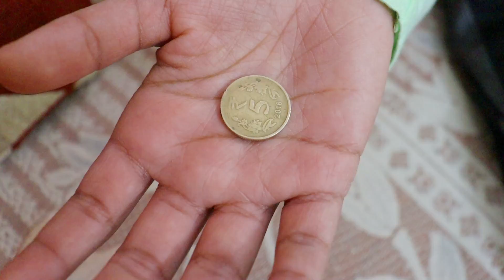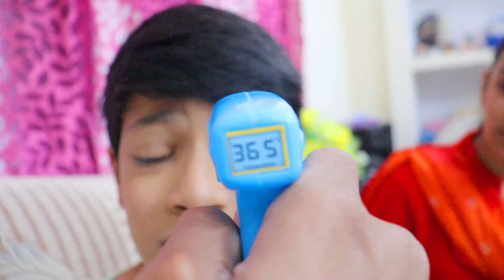Ghar Mein Aaya Sui Wala Doctor | Doctor Cartoon Injection | Funny Comedy Video | DakshComedyStudio